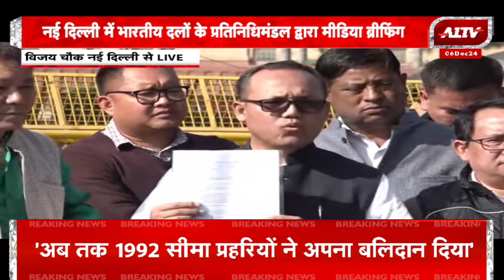नई दिल्ली में भारतीय दलों के प्रतिनिधिमंडल द्वारा हुई मीडिया ब्रीफिंग | A1TV